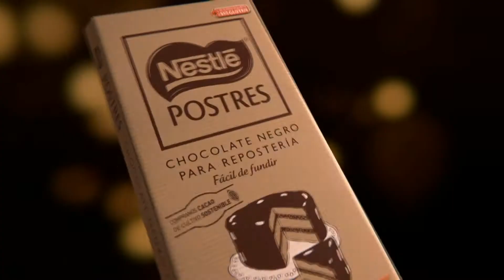ANUNCIO TV - Fundete De Placer Con Los Chocolates Nestle